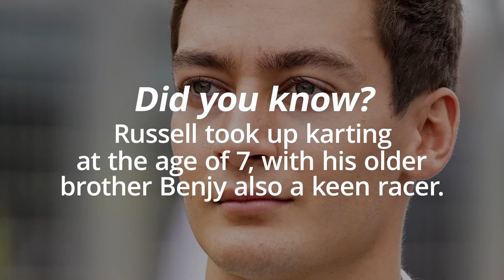George Russell joins Lewis Hamilton at Mercedes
George Russell has been confirmed as Lewis Hamilton’s new team-mate at Mercedes for 2022.

The much-anticipated announcement comes after Valtteri Bottas sealed a move to Alfa Romeo for next year.